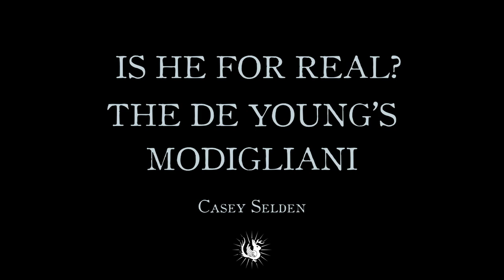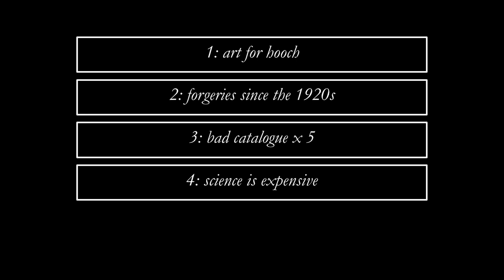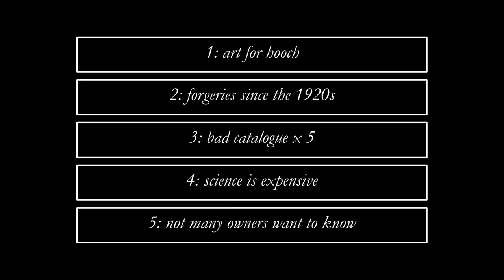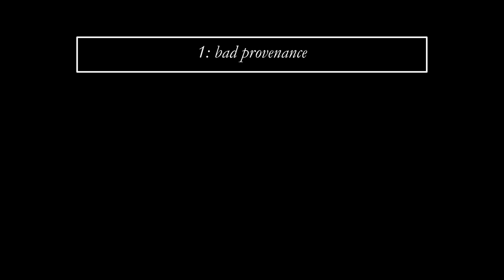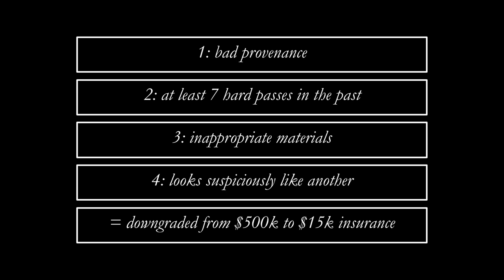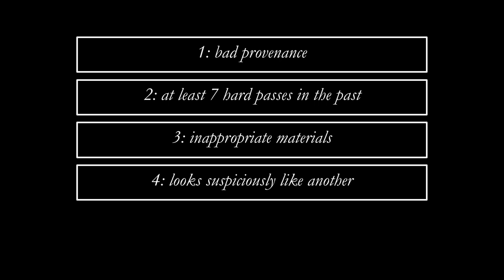The De Young Museum's Modigliani and the Art of Authentication | Odd Salon EPIPHANY 2/7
When a forged masterpiece captures the heart and imagination of the art loving world, what is the real value in authenticity?

Casey Selden ~ The De Young Museum's Modigliani and the Art of Authentication

Odd Salon EPIPHANY - Six tales of acute realizations and revelations, profound insights, inspiration, and life altering discoveries

Curated by Miles Traer
Camera: John Adams
Edit/Post production: John Adams
Sound: Steen